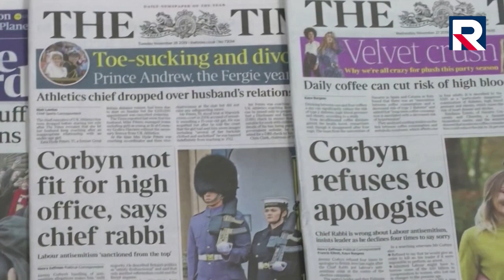Telewizja Republika - JOHNSON IDZIE PO ZWYCIĘSTWO